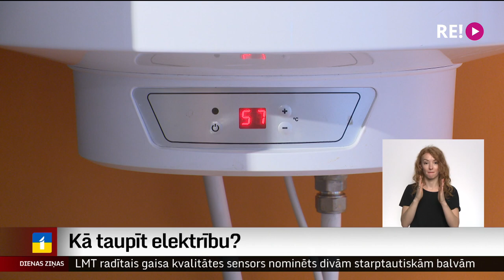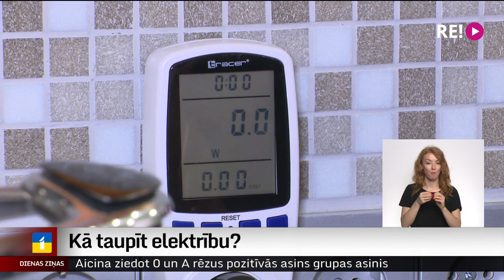Kā taupīt elektrību?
Ar taupīšanu lielo elektrības cenu kāpumu segt nav iespējams, tomēr, mainot paradumus, var samazināt rēķinu par 20 līdz 30 %, saka “Elektrum” energoefektivitātes centrā. Kā visvieglāk samazināt kopējo elektrības patēriņu, stāsta Dāvids Freidenfelds.